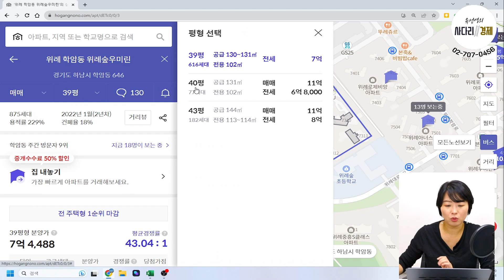위례 VS 동탄, 투자 수익이 높을 곳은 여기입니다(위례신도시, 동탄2신도시, 역세권, 트램)